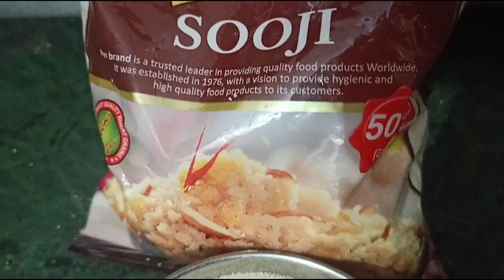10 मिनट में बनाएं स्वादिष्ट सूजी का वृत का हलवा | Quick Easy Suji HALWA Recipe😋😋@Deeps Kitchen 9363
10 मिनट में बनाएं स्वादिष्ट सूजी का वृत का हलवा | Quick Easy Suji HALWA Recipe😋😋@Deeps Kitchen 9363

Hello friends
Navratri Special 🌹🌺
10 min main vrat ka Semolina/ Suji HALWA banae

Ingredients
Semolina / Suji 1 bowl
clarified butter half bowl
sugar 1 bowl
water 4 bowl
cardamom 2

Deeps Kitchen ♥️

Copyright @ [name & year]. Any illegal reproduction of this content will result in immediate legal action.”